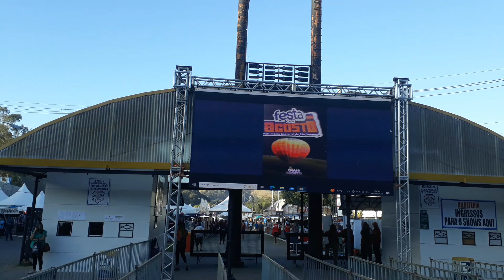Festa de Agosto em São Lourenço